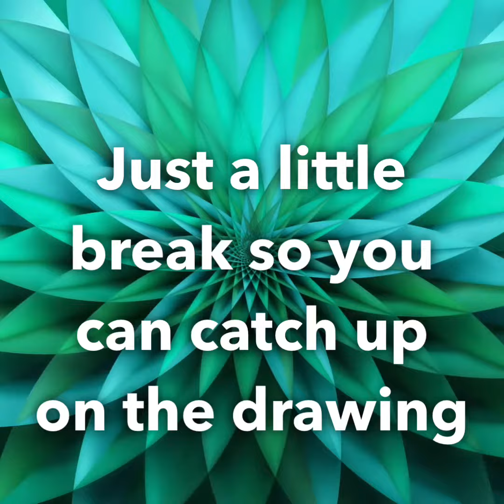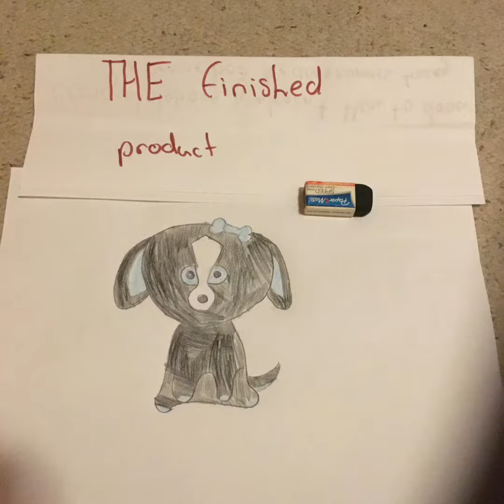How to draw a beenie boo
This video will show you how to draw a beenie boo in eight steps